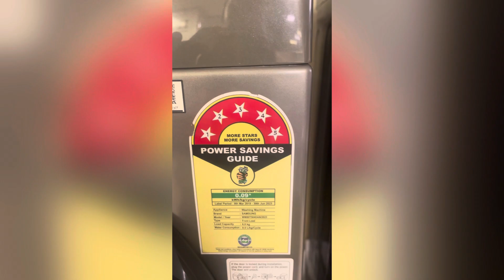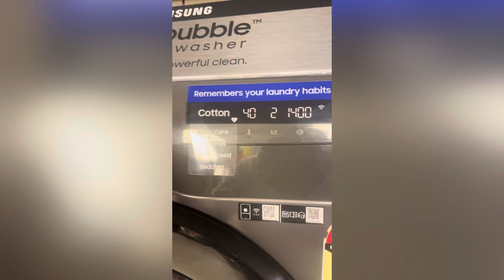Letest Samsung 8 Kg 5 Star Front Load Fully Automatic Washing Machine 2023 | Details Demo Unboxing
Best front Load washing machine 2023
Eco Bubble washing machine
WW80T504DAN1
8kg samsung front load
8 kg washing machine

Ecobubble Technology
Touch Panel
Hygiene Steam

AI Control

Eco Bubble

Digital Inverter Technology with 20 years warranty

ELECTRONICS KNOWLEDGE WITH NAVEEN GURJAR